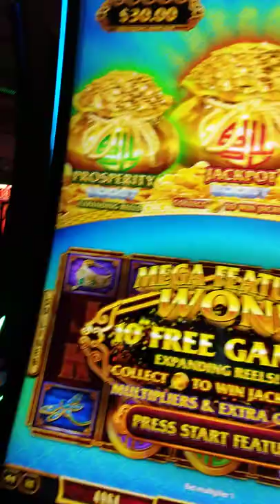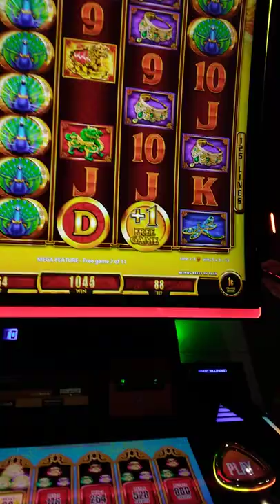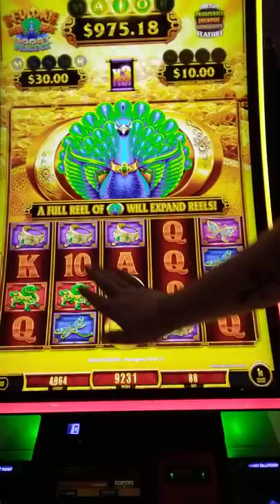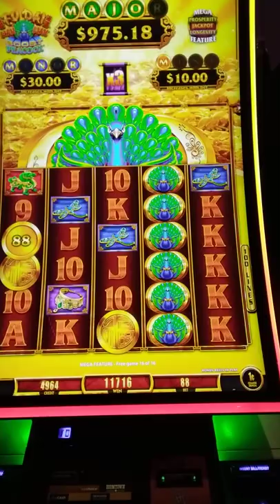Fu Dai Lian Lian Boost Peacock Bag game mega feature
50 cent bet Boomtown Biloxi Mississippi